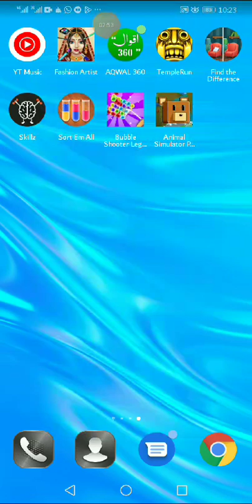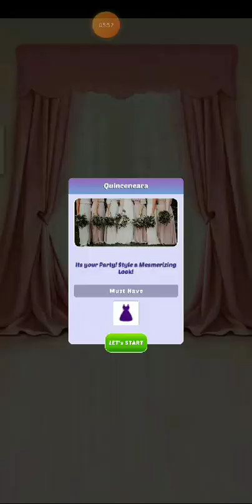beauty games for girls|how to dress up for party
Video from mughalerum86